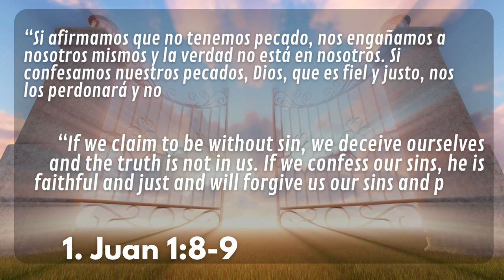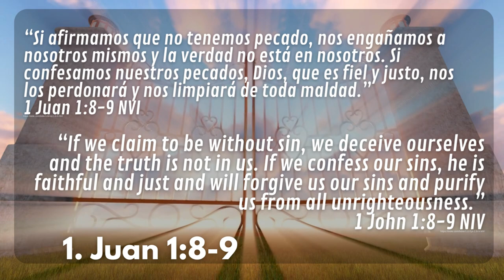PUERTAS ABIERTAS #15- SINTONÍZATE CON DIOS